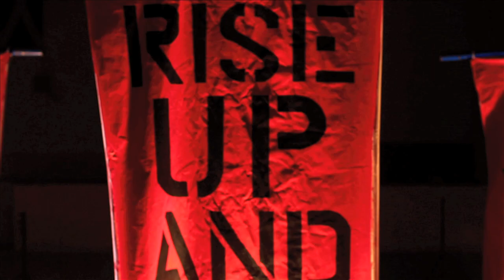Crippled Black Phoenix - Laying Traps (official video)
Crippled Black Phoenix - Laying Traps music video. Laying Traps is from the album (Mankind) The Crafty Ape out on Cool Green Recordings/Mascot Label Group January 30, 2012

WE SHALL SEE VICTORY TOUR:

March 2012:
17 DEBASER - STOCKHOLM, SE
18 PARKTEATRET - OSLO, NO
19 GIMLE - ROSKILDE, DK
20 HAFENKLANG - HAMBURG, DE
21 ZENTRUM ALTENBERG - OBERHAUSEN, DE
22 GLEIS 22 - MUENSTER, DE
23 BEATPOL - DRESDEN, DE
24 FESTSAAL KREUZBERG - BERLIN, DE
25 SOPOT - SFINKS, PO
26 PROGRESJA - WARSAW, PO
28 007 STRAHOV - PRAGUE, CZ
30 KINO - EBENSEE, AT
31 ARENA - VIENNA, AT

April 2012:
01 CHANNEL ZERO - LJUBLJANA, SL
03 TVORNICA CULTURE - ZAGREB, CR
06 ROTE FABRIK CLUBRAUM - ZURICH, CH
07 DACHSTOCK - BERN, CH
08 GARE DE LION - WIL, CH
10 DAS BETT - FRANKFURT, DE
11 SUDHAUS - TUBINGEN, DE
12 YARD CLUB - KOLN, DE